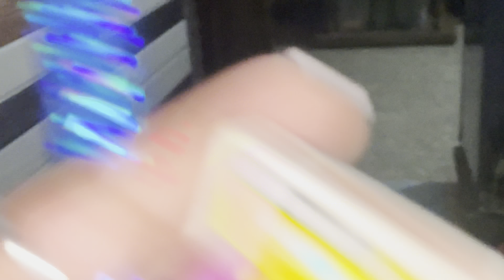Birthday celebration | Ankita Juneja | Meri New Kurti khrab ho gyi